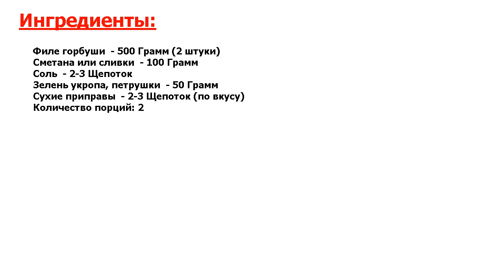Горбуша в микроволновке Рецепт, пошаговый, как приготовить, видеорецепт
Совершенство в простоте. Горбуша, приготовленная по этому рецепту получается не только нежной и сочной, но и очень оригинально смотрится на столе, благодаря интересной формовке. Заходите и знакомьтесь, как приготовить такую рыбку.